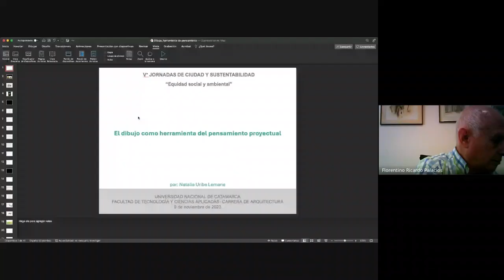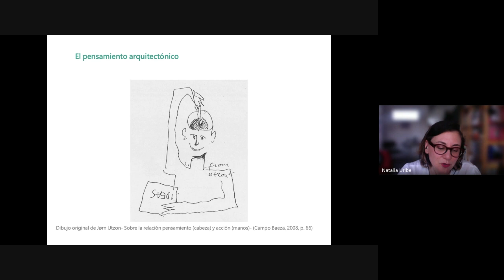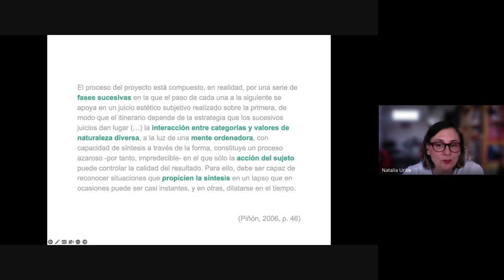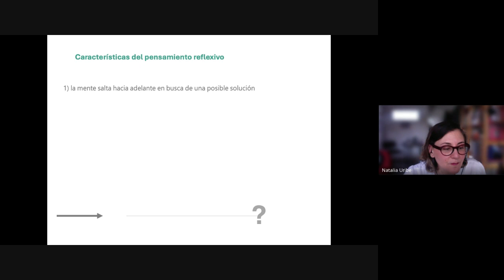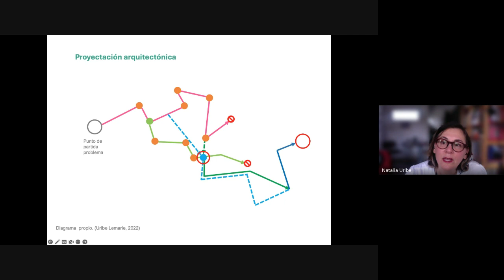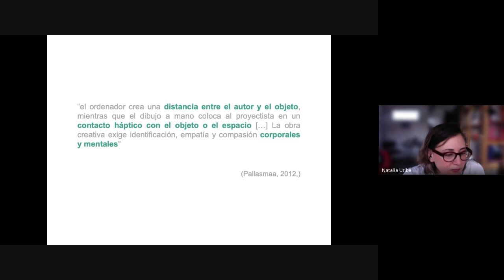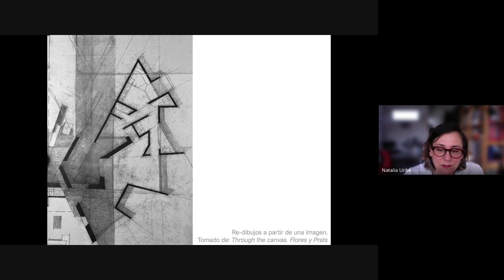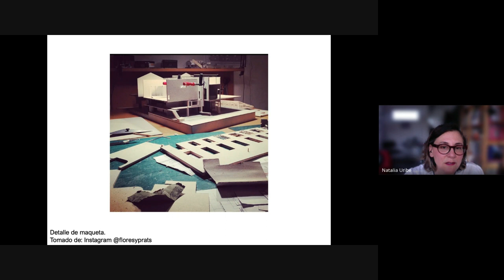V Jornadas Arquitectura 2023_Arq. Natalia Lemarie_"El dibujo herramienta del pensamiento proyectual"